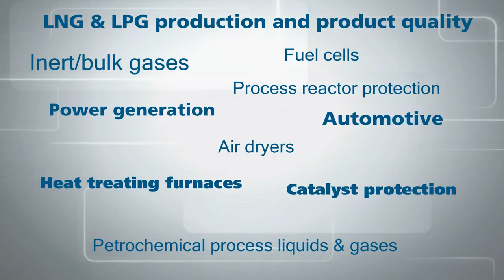Michell Instruments Easidew Series Dew Point Transmitters by Lesoshoppe